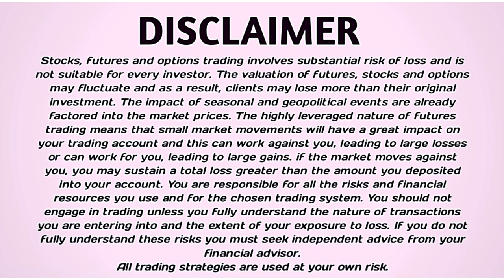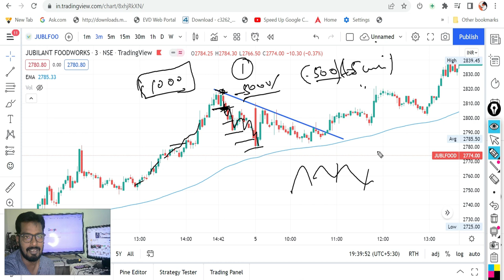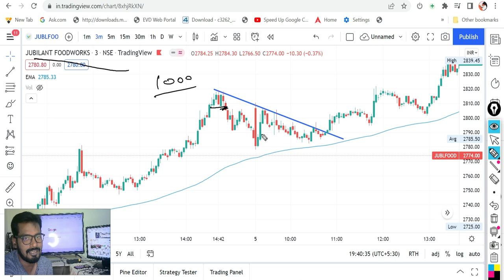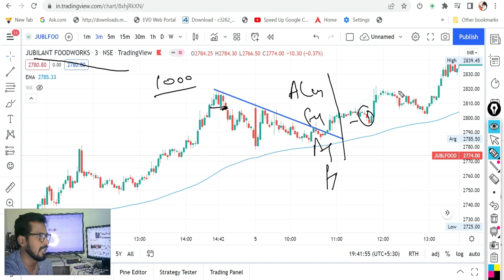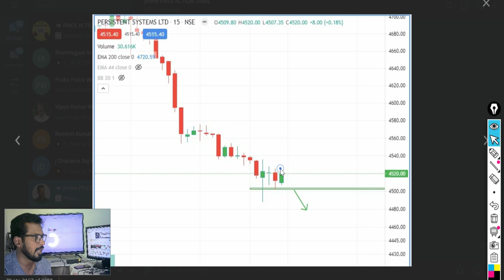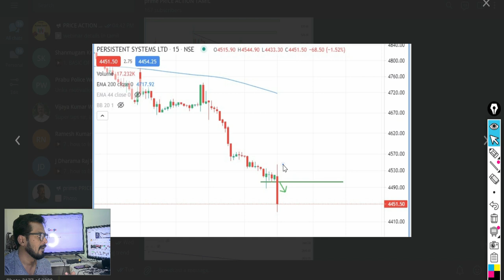Amazing Scalping Trading Tips That Will Turn You Into A Great Trader